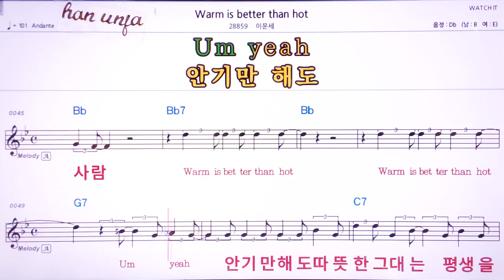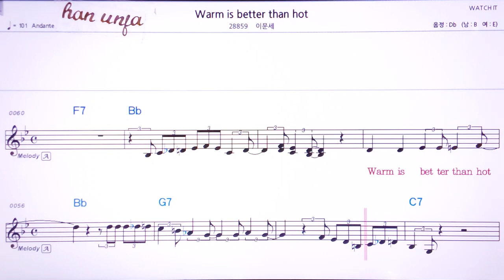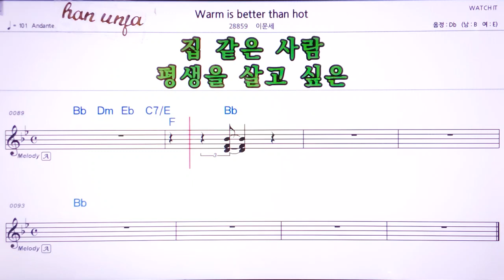💖Warm is better than hot/이문세 👍Karaoke With Sheet Music/MR,노래방, 악보, 코드,